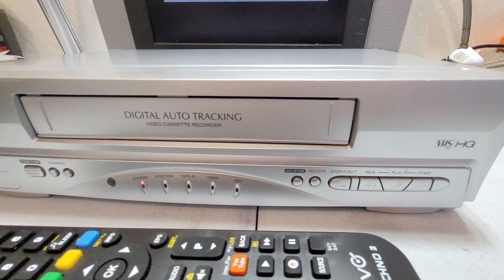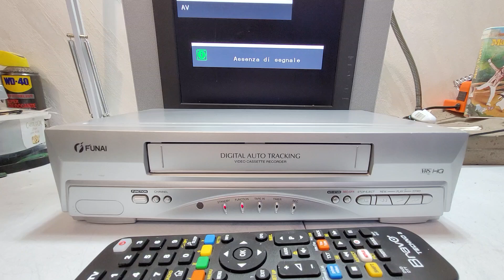VIDEOREGISTRATORE VHS FUNAI 31B-250 4 TESTINE COME NUOVO PICCOLO (3KG) E PERFORMANTE CON TELECOMANDO